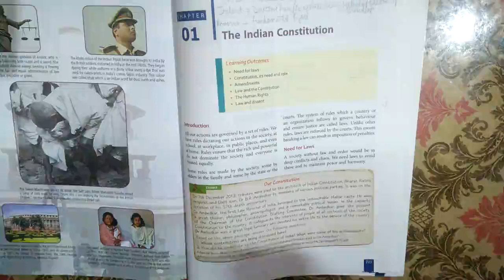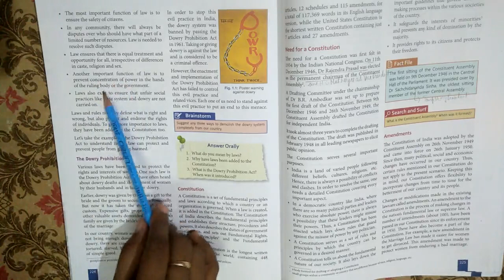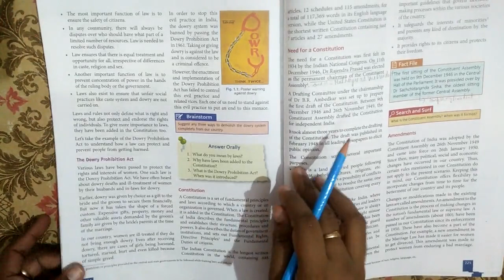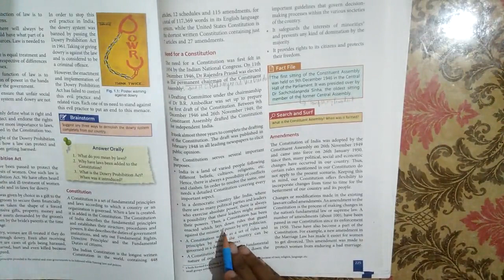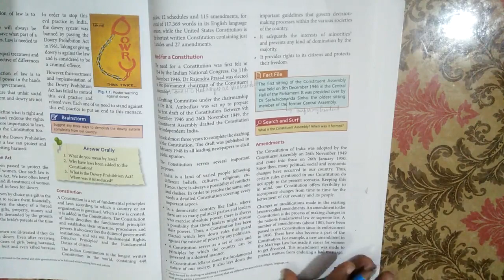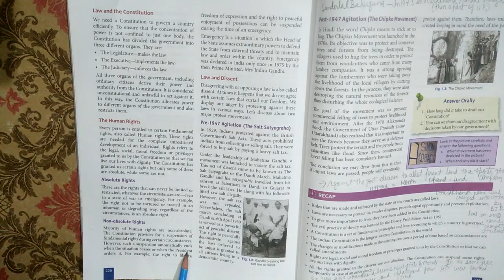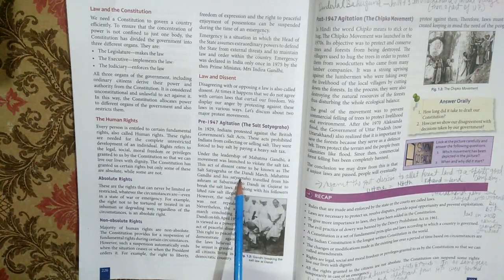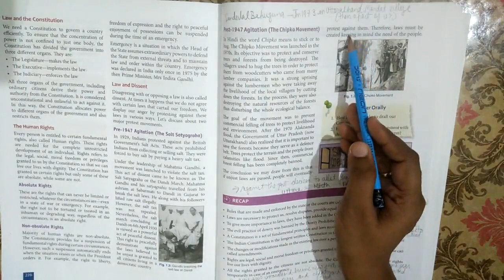The Indian Constitution [CIVICS] Chapter 1 Class 8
The Indian Constitution [CIVICS]
Chapter 1
Class 8

Learning Outcomes:-

1. Need Of Laws
2. Constitution, its Need & Role
3. Amendments
4. Law & the Constitution
5. The Human Rights
6. Law & Dissent